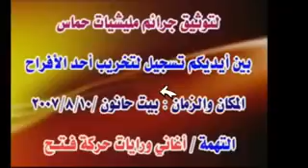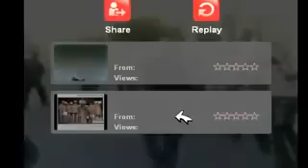hamas in gaza - the face of the truth